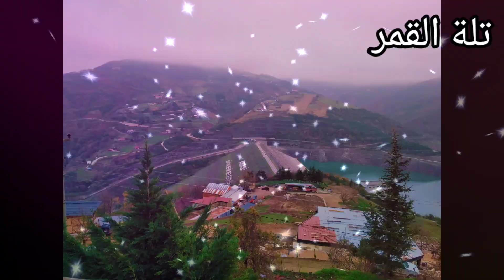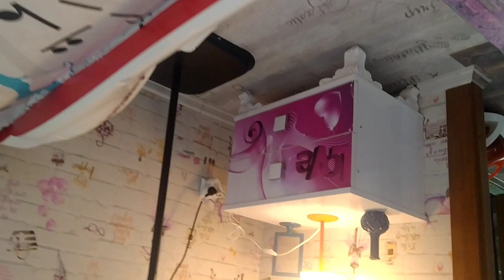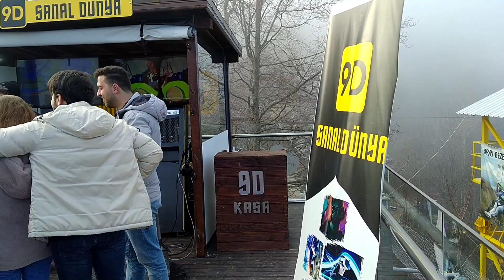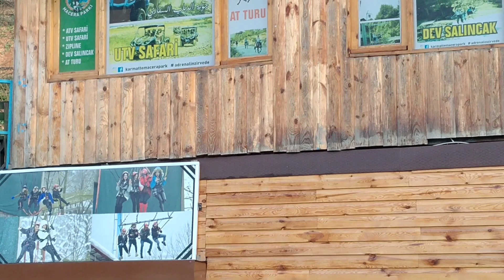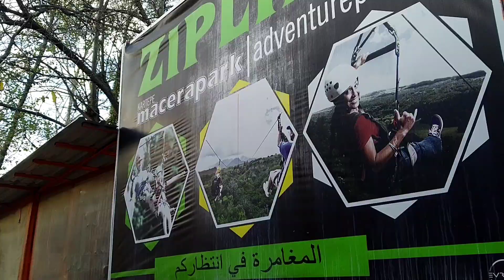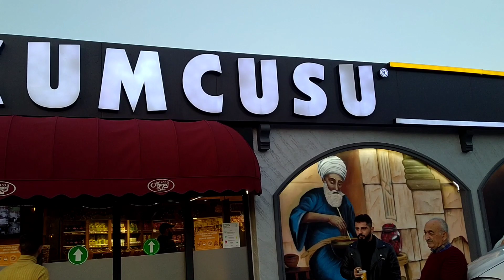رحلة إزميت و البيت المقلوب 🇹🇷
رحلة إزميت و البيت المقلوب واحدة من أجمل الرحلات التي تقام خارج اسطنبول. حيث نستمتع في هذه الرحلة بزيارة أماكن متعددة منها المعشوقية التي تمتاز  بطبيعتها الخلابة و شلالاتها الرائعة، إضافة إلى مجموعة من ألعاب السفاري التي تضفي على الجو الكثير من المرح و المتعة.
كما زرنا بيوت السنافر التي تعطي إحساسا و كأنك في سلسلة كرتونية ممتعة.